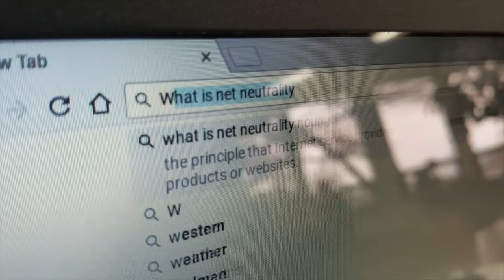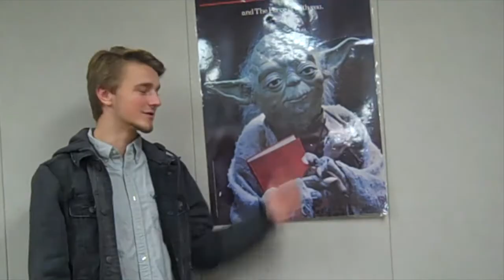Topper TV - December 15, 2017